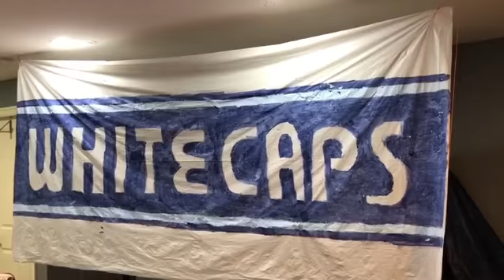40th Anniversary of the Whitecaps winning the 1979 Soccer Bowl Championship Tifo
40th Anniversary of the Whitecaps winning the 1979 Soccer Bowl Championship Tifo